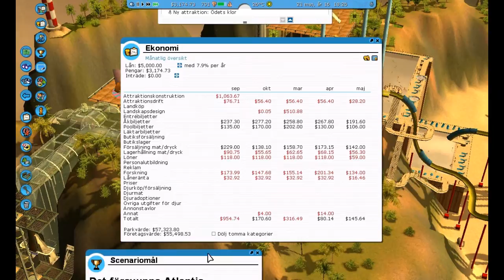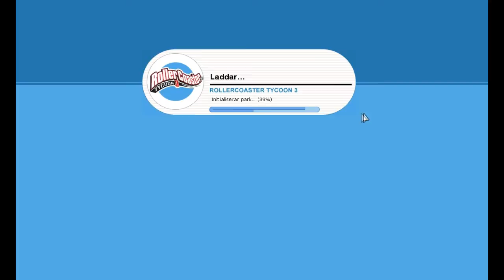Let's Play RollerCoaster Tycoon 3 #11 (Svenska)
Börjar på en ny park på grund av ekonomiska anledningar!